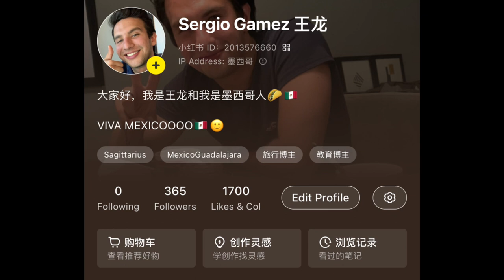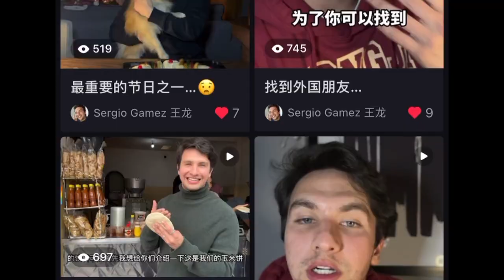CHINA no puede usar YOUTUBE y te explico POR QUÉ [Día 43]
Te explico por qué China no puede utilizar las redes sociales occidentales, cómmo usar las redes sociales Chinas y algunas aventuras interesantes que vamos a tener juntos en esta hermosa serie volviéndonos famosos en China.

Quieres conocer más sobre China, Chino mandarín y comida China?

Time Stamps:
00:00 Intro
00:52 Redes Sociales Chinas
02:15 Qué Aplicaciones SI podemos bajar
04:00 Nuestras Redes Sociales Chinas
05:30 Plan de Acción
06:29 Resultados Pt. 1
08:20 Resultados Pt. 2 y Cierre